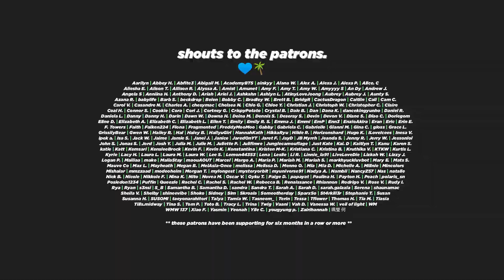TOGETHER AGAIN ([STATION] Red Velvet 레드벨벳 'Milky Way' Live Video - Our Beloved BoA #4 Reaction)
😭 AAAAAAAAAAAAAAAAAAAAAAAAAA.